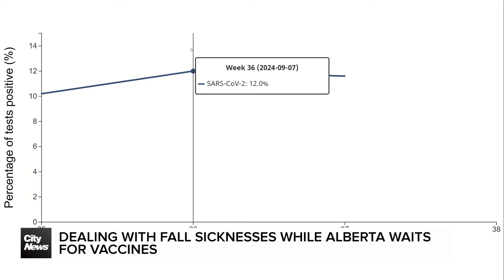Dealing with fall sicknesses while Alberta waits for vaccines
Canadians are bracing for another flu season. Health experts warn that respiratory illnesses activity is on the rise. Silvia Naranjo reports.